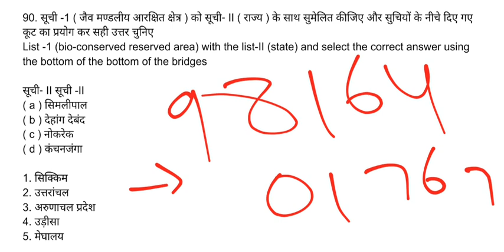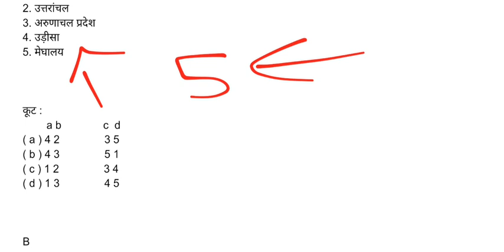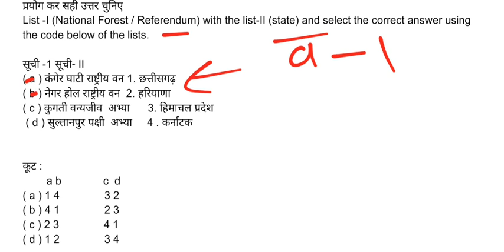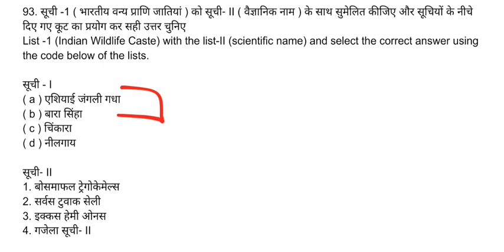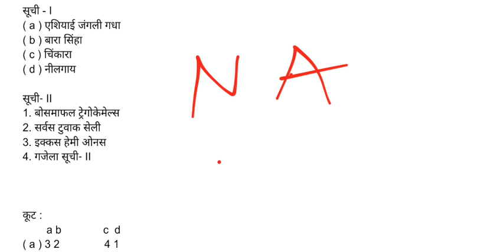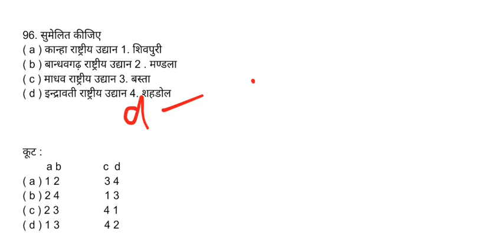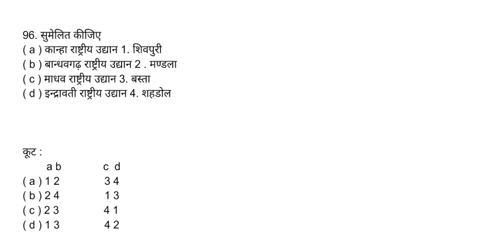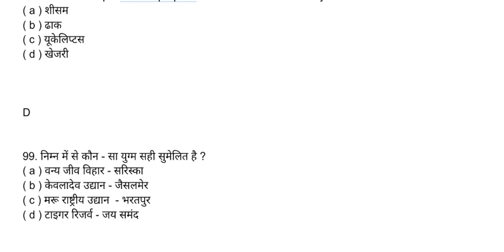HP FOREST GUARD CLASS 10 - वानिकी Forest Gk (TOP 100 QUESTIONS)